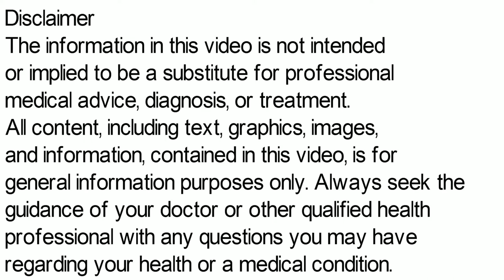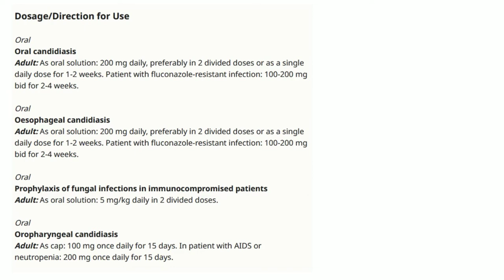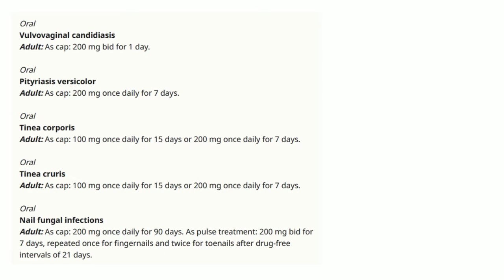itraconazole Capsules, itraconazole Capsules 100mg, itraconazole Capsules 200 mg Uses in Hindi